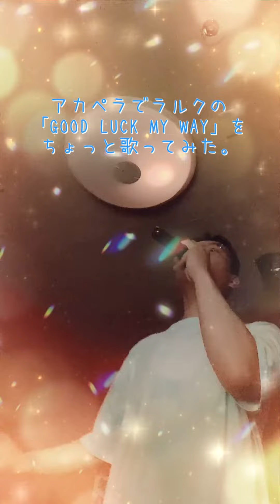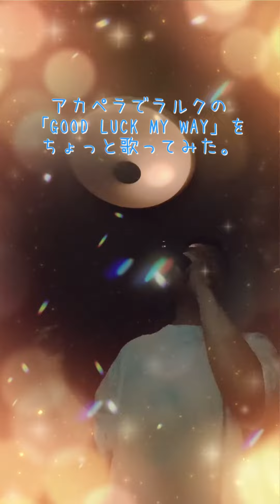アカペラでラルクの「GOOD LUCK MY WAY」をちょっと歌ってみた。